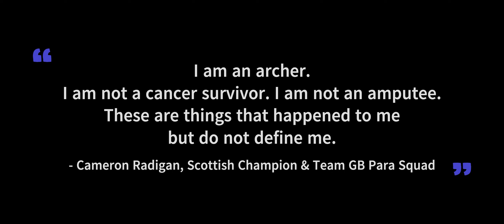Scottish Archery U21 Pathway Academy - Broadening Horizons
The Scottish Archery U21 Pathway Academy is a unique experiment in World Archery aiming to broaden the talent pool by removing barriers to success, embracing and championing diversity and supporting our young Archers to be the best that they can be.

Thanks to BBC Alba and @Panathlon1 for allowing use of copyrighted materials.